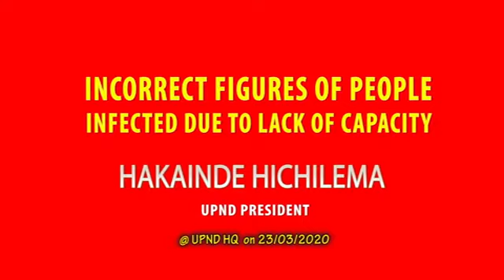Zambia could have more than three cases of coronavirus-HH